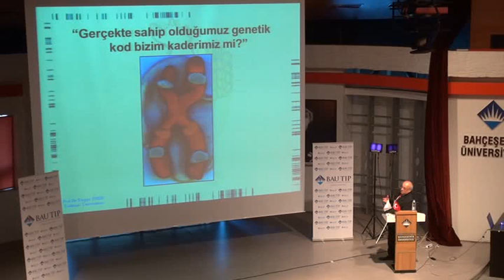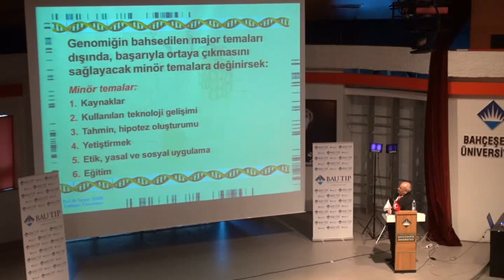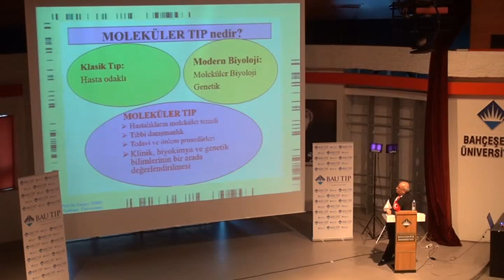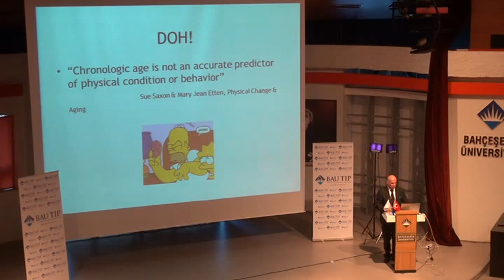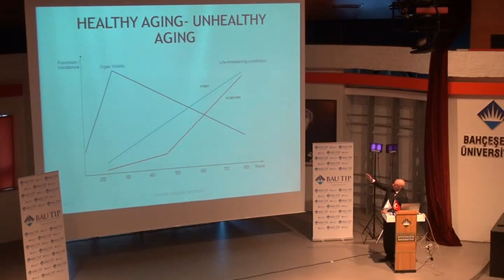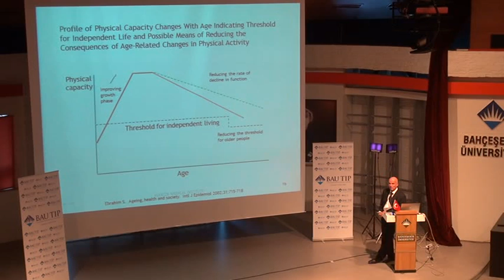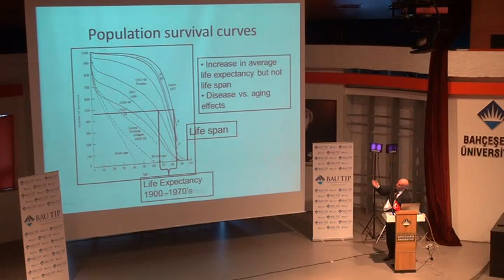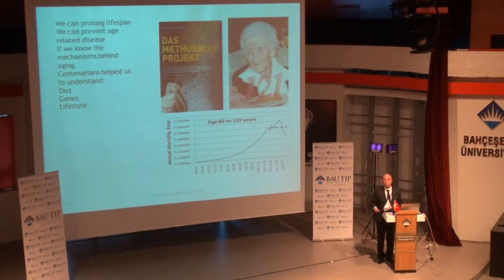BAU Tıp Fakültesi - 14-15 Aralık 2012 Tıbbi Genetik Konferansı 1. Gün 10/12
21. yüzyıl tıbbı: Rejeneratif ve Kişiye Özel Tedavi